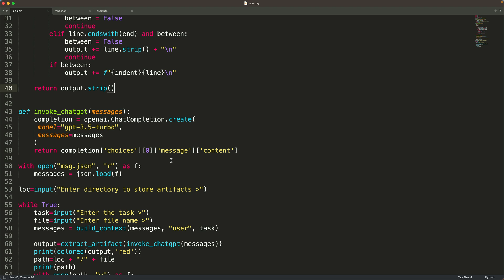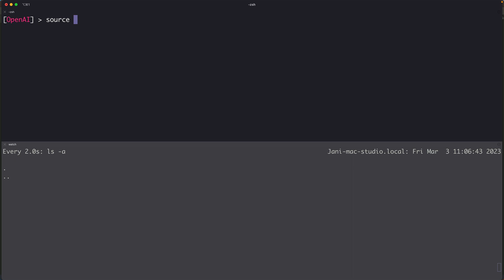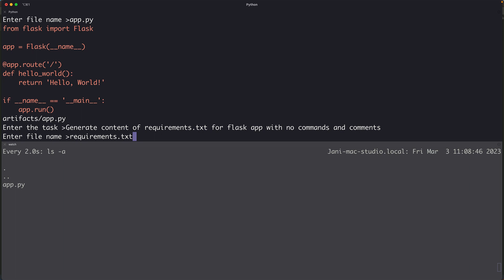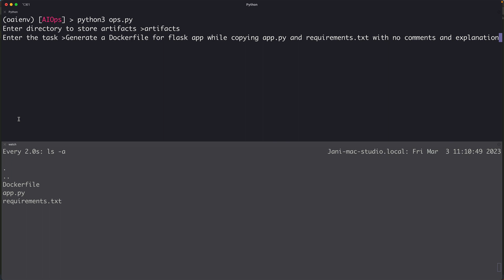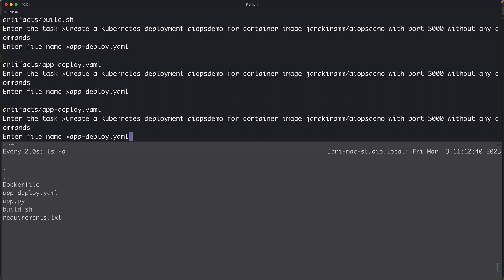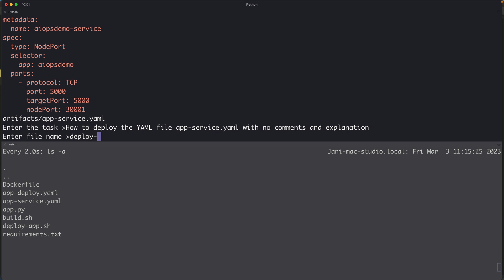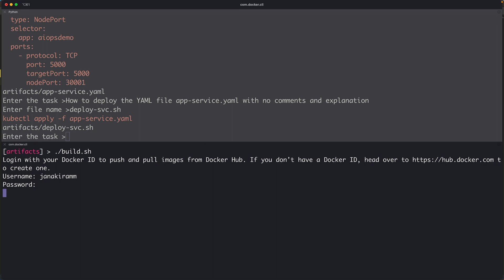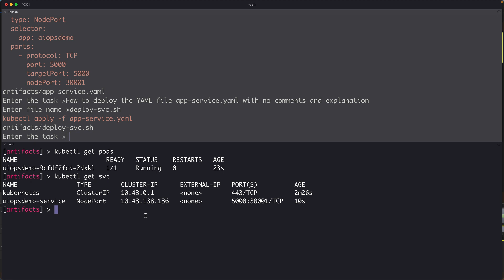Performing AIOps with OpenAI's ChatGPT API - Tutorial by Janakiram MSV - JANI.TV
In this tutorial, we will build Python code to invoke OpenAI's GPT-3.5-turbo model's endpoint to generate various artifacts needed to build and deploy a microservice.